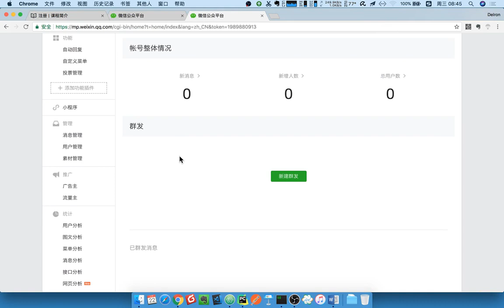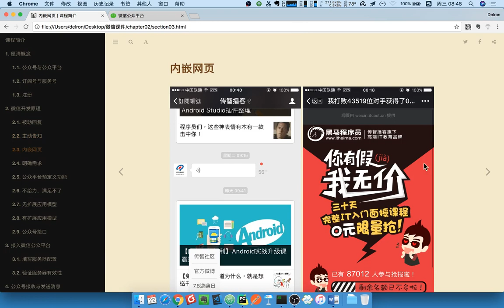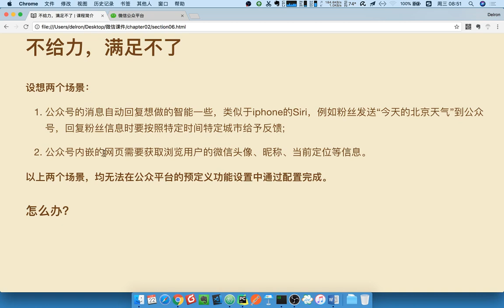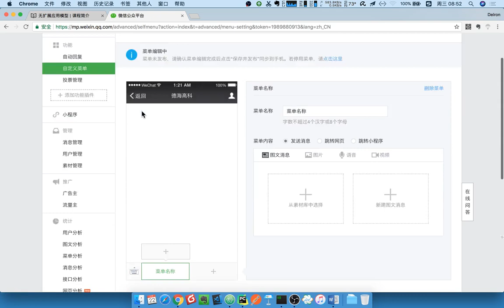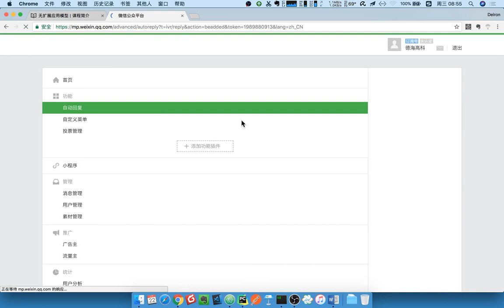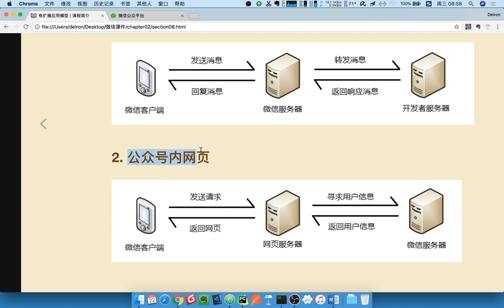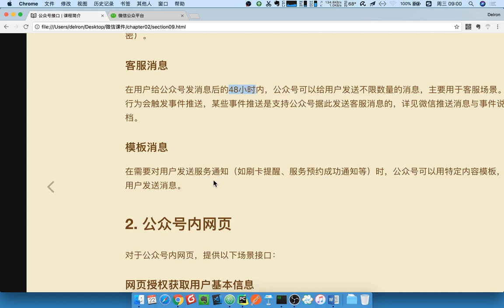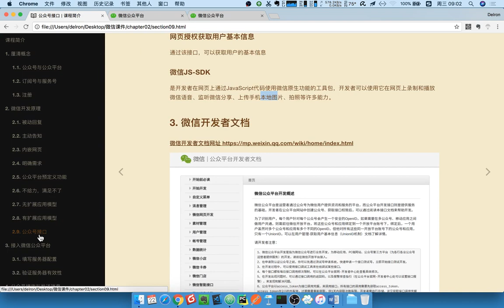16 微信公众号丨01 开发配置和微信服务器接入丨02 了解微信公众号开发